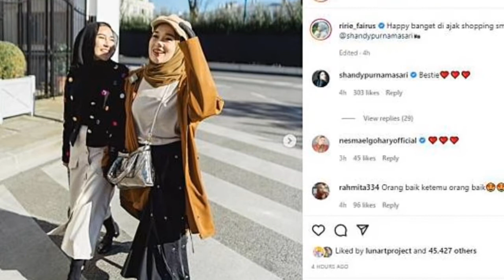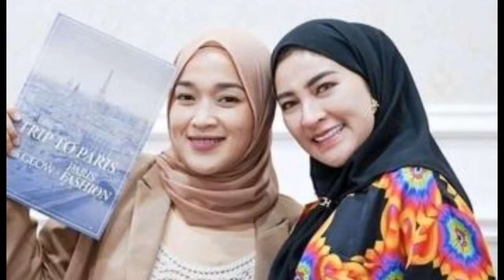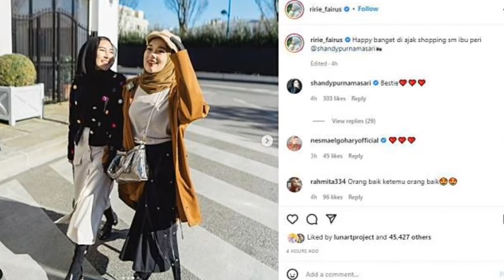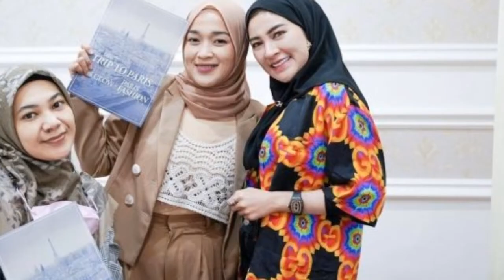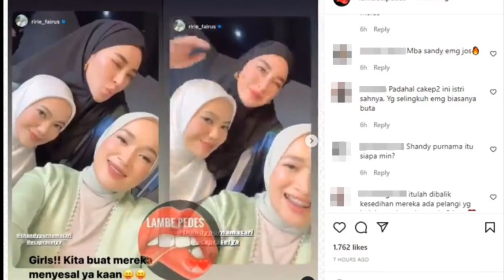MANTAN SUAMI MENYESAL ! KESUKSESAN RIRIE FAIRUS BUAH DARI KESABARAN PELAKOR NISSA SABYAN